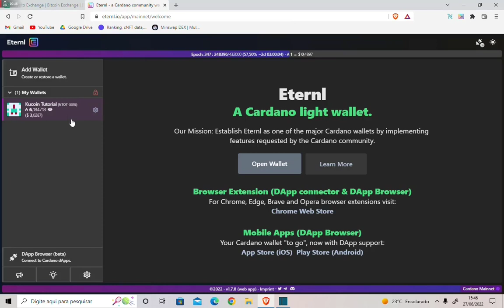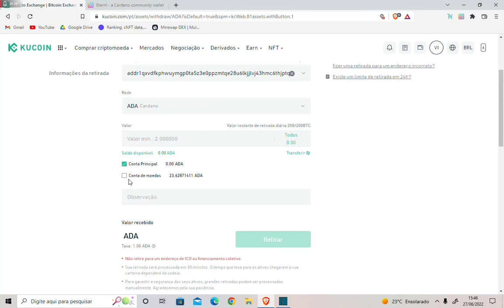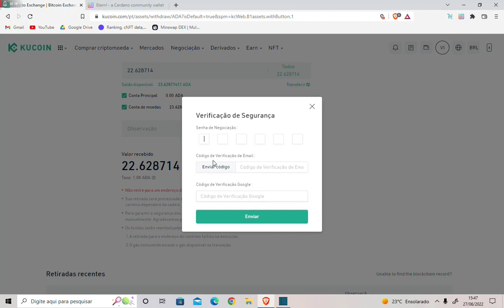3 kucoin como transferir suas moedas da corretora para carteira cardano mande ada para carteira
Ola aqui é o Vitor Lovelace

A melhor frase do mundo cripto é: Se não são suas chaves não são suas
Por isso fizemos esse tutorial para ensinar como transfere duas adas da corretora para a sua carteira cardano que pode ser várias. Aqui eu usei a eternl
Mas todas as carteiras são basicamente iguais exemplo:
Receber ou receive é o endereço que as pessoas precisam saber para te enviar ada.
Ou seja sua chave pública.

Enviar ou send é onde você vai enviar tokens nft ada da sua carteira para uma outra que pode ser sua ou de outra pessoa. Ou mesmo de um projeto que você quer pagar por algo em ada.

Tutorial sobre a carteira
🔴 Passo A
Veja tambem como ativar o colateral da carteira

🔴Passo B
Veja como ativar o Dapp na sua carteira cardano e conectar a projetos como: